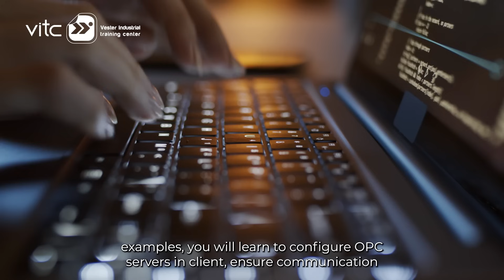Practical OPC & OPC UA Training | Industrial Automation, SCADA, PLC & IIoT Communication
Practical OPC & OPC UA Training | Official Matrikon Certification

Comprehensive practical training in OPC and OPC UA technologies, officially certified by Matrikon, available both on-site and online. Across 3 intensive days, participants work directly with real industrial systems, Siemens PLCs, OPC servers and clients — covering both the fundamentals and advanced design of industrial communication architectures.

✅ The training covers:
· OPC specifications: Data Access (DA), Historical Data Access (HDA), Alarms & Events (AE) and Unified Architecture (OPC UA).
· Installation, configuration, and validation of OPC servers and clients in industrial environments.
· Software selection and deployment strategies based on project requirements and system architectures.
· Troubleshooting and diagnostics of typical networking and connectivity challenges: DCOM, tunneling, firewalls, NAT, VPN, domain vs. workgroup conflicts and more.
· Optimization of OPC-based industrial communication systems for performance, scalability and reliability.
· Design and implementation of redundancy across PLCs, OPC servers and SCADA systems to achieve high availability.
· Industrial cybersecurity for OPC architectures following current IT/OT security standards.
· Advanced diagnostic tools: Telnet, OPC Explorer, OPC Simulation Server, Wireshark, Tunneller, Netstat, system logs and Windows Event Viewer.

🛠 100% Practical Training Environment:
· Dedicated workstation for each participant (on-site or remote lab access).
· Real-time practical exercises with live industrial equipment and virtualized lab environments.
· OPC Explorer-based exercises, Siemens PLC integration and OPC Classic to OPC UA migration scenarios.

🎓 Advance your OPC expertise. Build reliable, scalable automation systems.